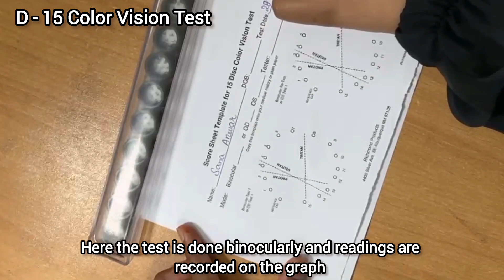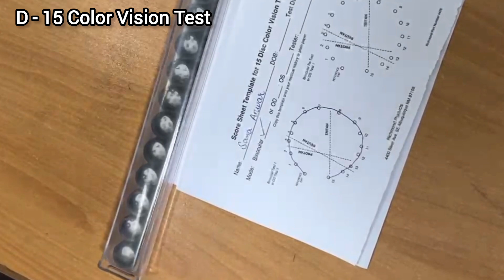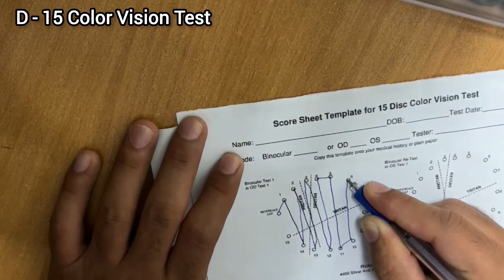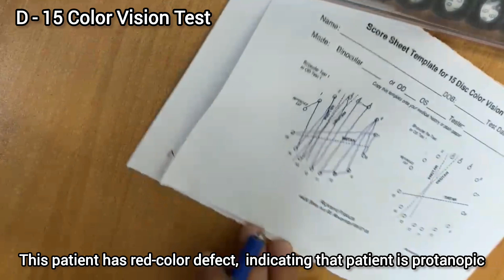D-15 Color Vision Test | Step-by-Step Performance & Interpretation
Learn how to accurately perform, interpret, and document the D-15 Color Vision Test in this step-by-step tutorial. The Farnsworth D-15 test is an essential tool for diagnosing color vision deficiencies such as protan, deutan, and tritan defects.
‎In this video, we demonstrate the correct D-15 test procedure, discuss how to instruct the patient, and show you how to record and analyze results using a color confusion diagram.
‎Whether you are an optometry student, ophthalmology trainee, or a practicing clinician, mastering the D-15 color vision test is crucial for comprehensive vision screening and diagnosing color blindness accurately.
‎Watch now to improve your clinical skills and enhance your understanding of color vision testing!